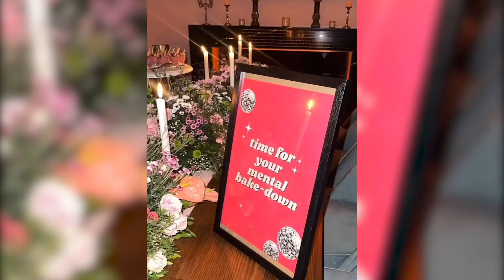Kushi Kapoor Birthday Grand Celebration Full Video Viral l Watch Video